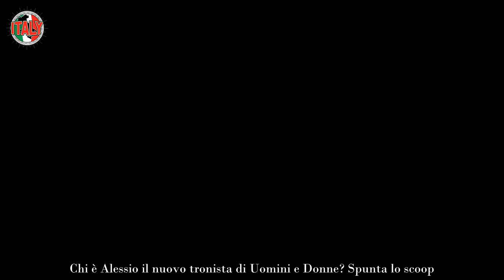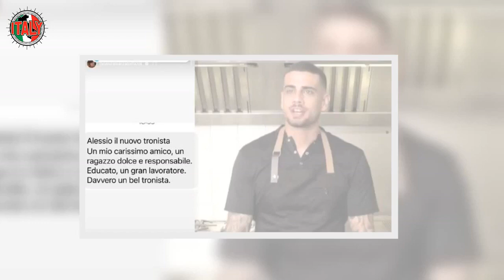Chi è Alessio, il nuovo tronista di Uomini e Donne la segnalazione è virale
La notizia dell’arrivo di Alessio come nuovo tronista a Uomini e Donne 2024 ha suscitato ampio clamore e spunta una rivelazione “bomba”.

Tutto pronto per l’avvio della nuova stagione del programma di dating condotto da Maria De Filippi, Uomini e Donne; le registrazioni sono già iniziate qualche giorno fa, e probabilmente la prima puntata andrà in onda il 6 settembre, sebbene si ritiene che la data possa slittare addirittura al 16. Nel mentre, arrivano indiscrezioni circa i nuovi tronisti, e spuntano 3 nomi; il quarto trono potrebbe essere presieduto da Ida Platano, ma ancora non c’è conferma.